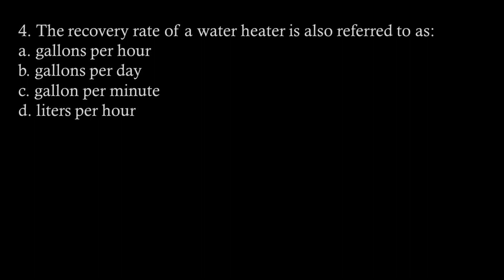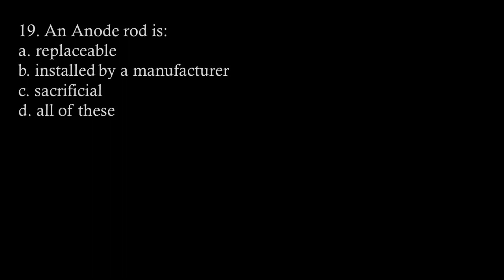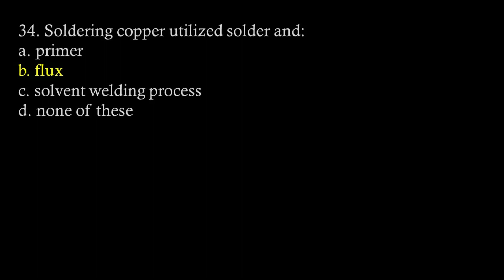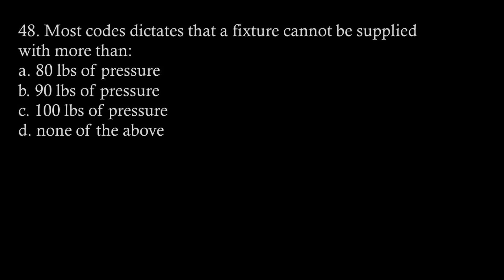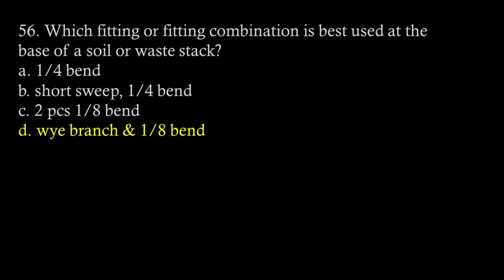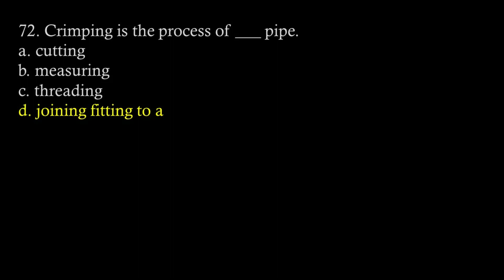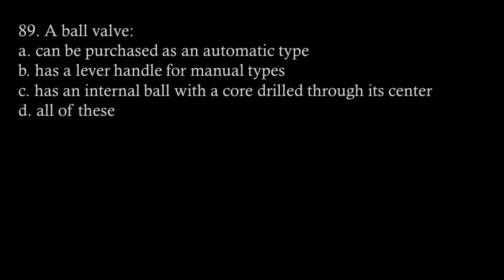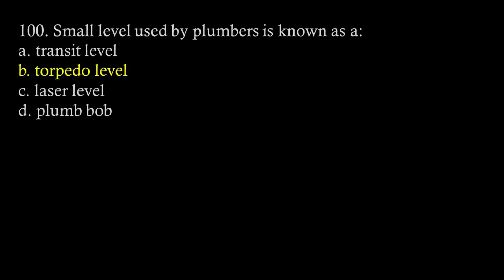Master Plumber Pre Board Exam #4: Plumbing Code